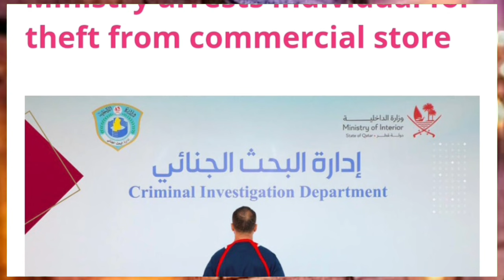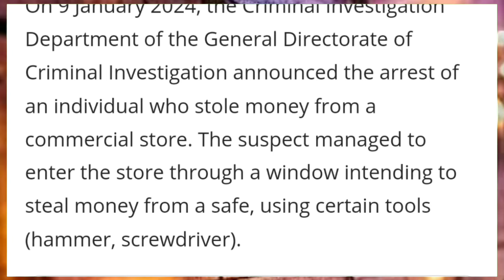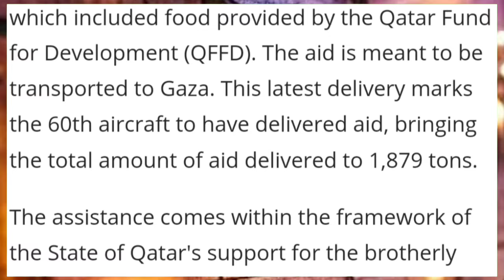💯कतर मै 7 Februry के लिये तय्यार हो जाव ¦¦ Doha Qatar News ¦¦ Qatar News Updates Hindi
💯कतर मै 7 Februry के लिये तय्यार हो जाव ¦¦ Doha Qatar News ¦¦ Qatar News Updates